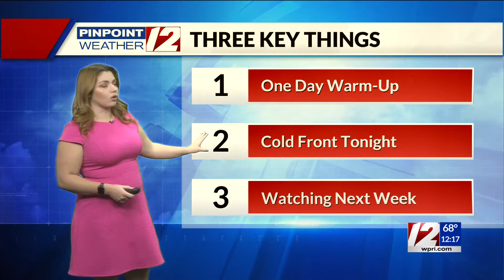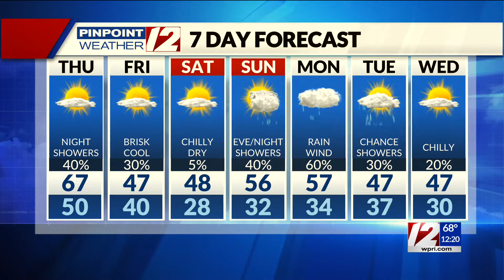Pinpoint Weather 12 Forecast